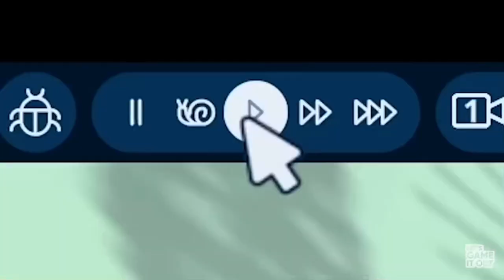Let’s game it out’s theme park ride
Spinning that’s also spinning Spinning that’s also spinning Spinning that’s also spinning Spinning that’s also spinning Spinning that’s also spinning Spinning that’s also spinning